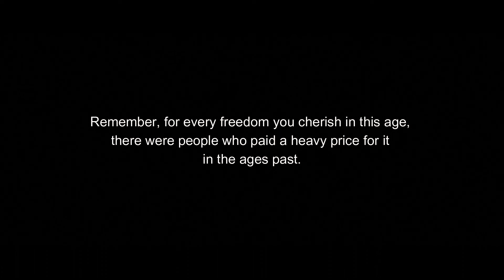Templar | A Medieval Fantasy Short Film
A Templar Knight goes on a perilous journey in order to live his truth and get revenge on the kingdom that betrayed him.

This is the current filmmaking gear that I use.

CAMERA

iPhone 14

FILTERS & LENSES

Neewer 37mm Clip-on ND 2-400 Filter for smartphones

USKEYVISION 1.55X Anamorphic Lens for smartphones

Andoer PH-8151 65mm 4K HD Telephoto Lens ith 17mm Clip

MICROPHONE

GIMBALS

Aochuan Smart X Pro

Zhiyun Smooth-5a

MOZA Mini P Heavy Smartphone Gimbal Stabilizer

LIGHTS

Sokani P25 Key Light

Godox SL-60W 60W

10" Ring Light with Adjustable Bracket

Pixel G1s RGB Video Light,

Heorryn Photography Studio LED Lighting Kit

Misc Gear

CADeN Camera Backpack

Professional Heavy Duty Aluminum Video Tripod System

Round 24-inch Portable Collapsible Multi Disc Light Reflector

Neewer Portable Camera/Camcorder Mount Slider